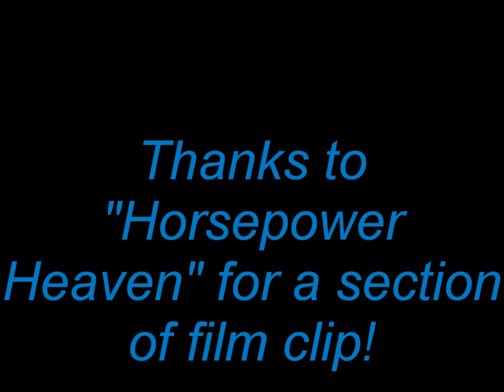Edwards & Young, Start Me Up!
This should get your toes tapping! Features slide show & video. "Start Me Up" instrumental by Wild Horses of the popular Rolling Stones song. And thanks to "Horsepower Heaven" for a section of video clip!